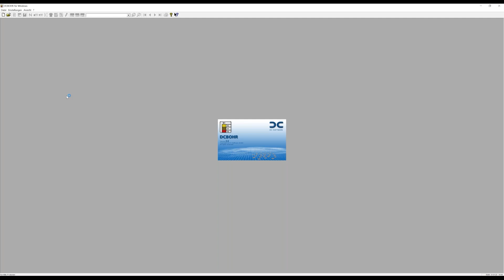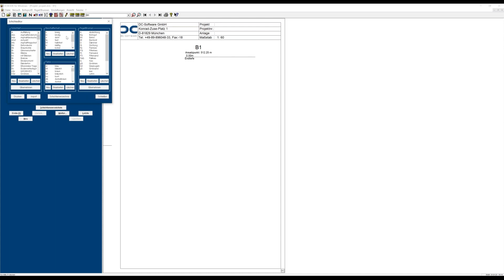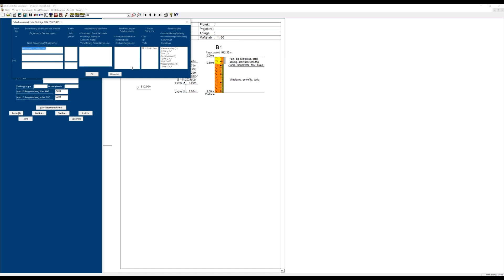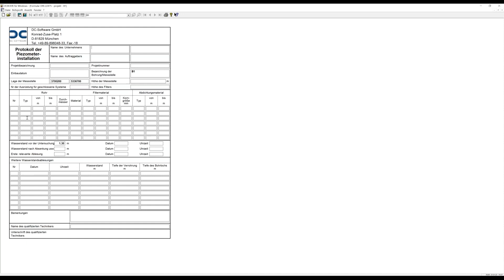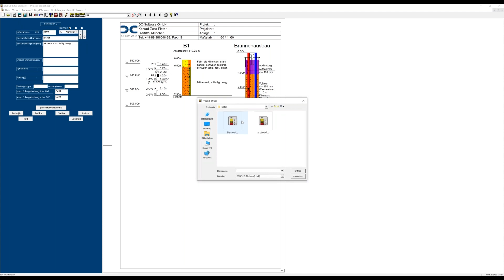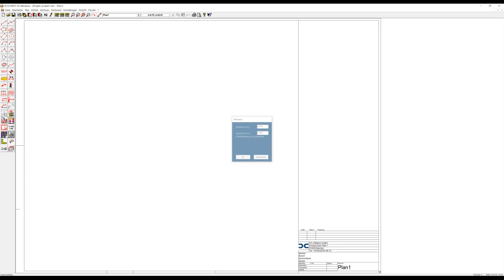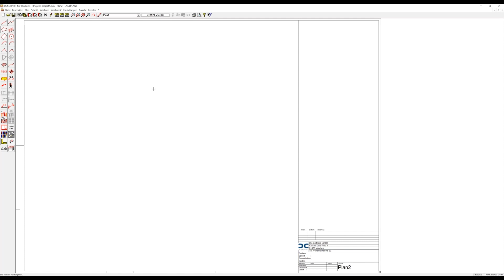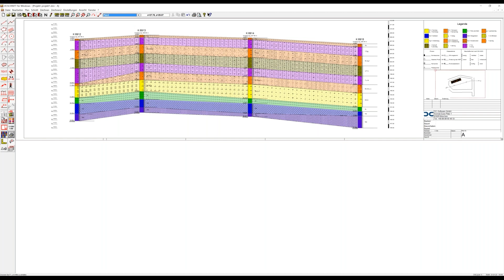DCBOHR und DCSCHNITT | Eine Einführung in die DC Software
In diesem Webinar stellen wir Ihnen die DC-Lösungen DCBOHR und DCSCHNITT vor. DCBOHR ermöglicht die Darstellung von Bohrprofilen, Schichtenverzeichnissen, Pegel- und Brunnenausbauten sowie Erdwärmesonden. Die Erstellung von Lageplänen und Längsschnitten entlang beliebiger Schnittlinien mit Schnitt-Automatik, Darstellung mit Bohrungen, Sondierungen und weiteren Versuche funktioniert mit DCSCHNITT.